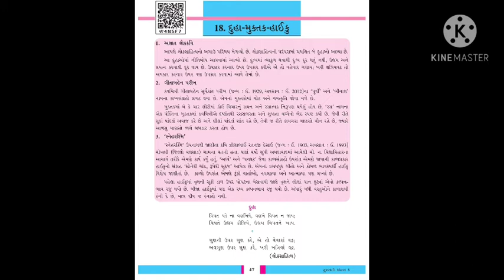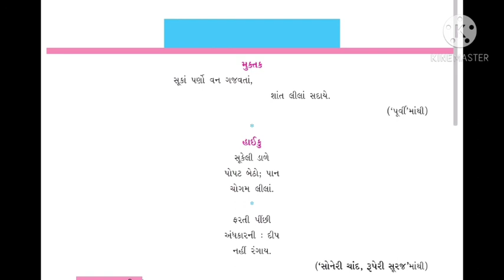ધોરણ -૮ વિષય -ગુજરાતી દુહા -મુક્તક -હાઇકુ